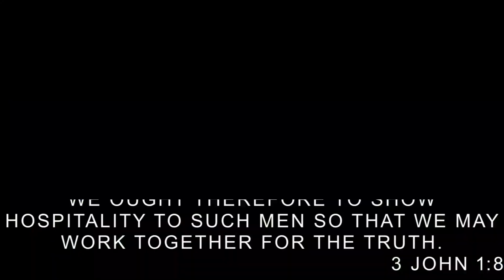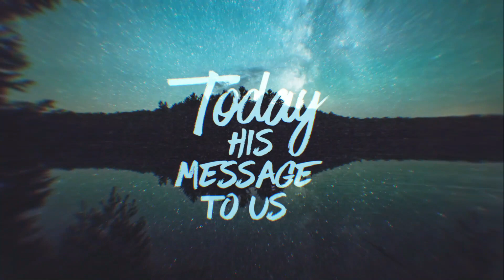NUBC Service - 4/16/2023